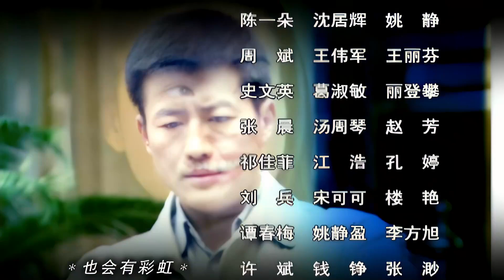💥《中國家庭421》第21集 | 丈夫婚後性情大變 💢 對妻子愛理不理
📺 劇名：中國家庭421 /
🎬 集數：30
📜 劇情簡介：該劇講述了夫妻二人要孝順雙方父母，要撫養孩子，並在激烈的社會競爭中追求事業和人生的目標，家庭成員深情攜手、相互關愛着承受生活考驗和磨難的故事。

導演：劉二威
演員：郭曉冬

🎬 Episodes: 30
📜 Synopsis: The drama tells the story of a couple balancing filial duty to both sets of parents, raising children, and pursuing career and life goals amid fierce social competition. Family members support and care for each other as they endure the trials and hardships of life together.